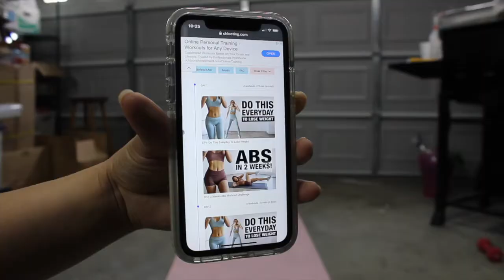my 9am morning routine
hello!!! just your average morning routine. watch me try to be productive. my routine changes everyday, this is how today went. also sorry about the camera quality, I'll try and figure it out.

about me
age: 20
birthday: January 20, 2000
ethnicity: vietnamese
where do i live: southern california (in a little city called ontario)